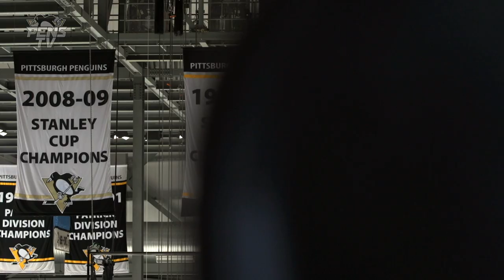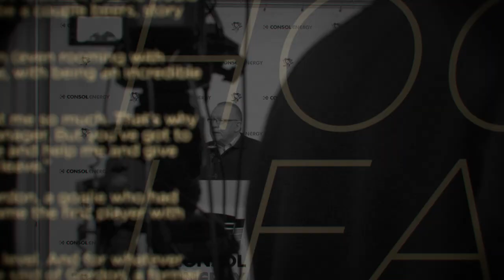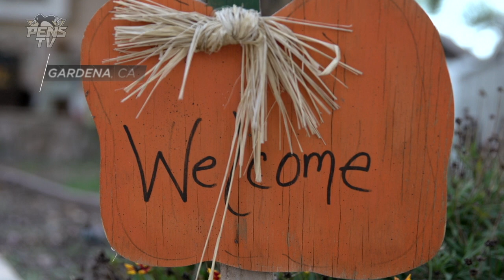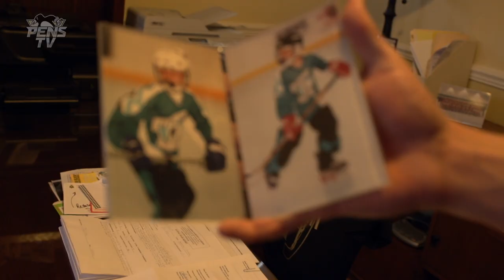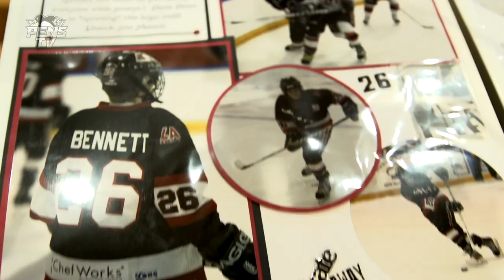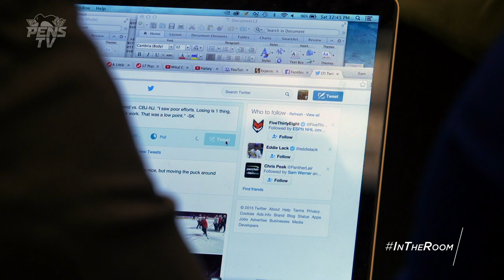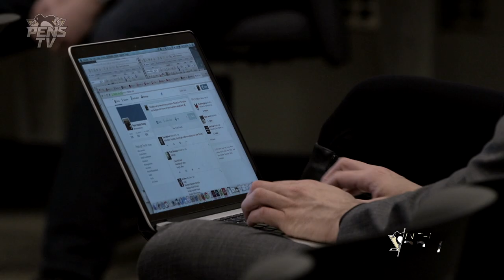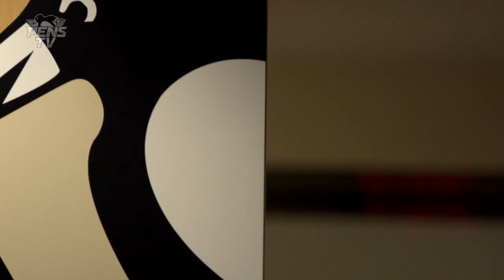In The Room S05E03: A Season of Change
The team shoots its annual holiday video, Pascal Dupuis announces he will no longer play hockey, Jeff Zatkoff talks about the role of a backup goalie, and the Penguins announce a coaching change. Plus, Beau Bennett shows off his childhood home.